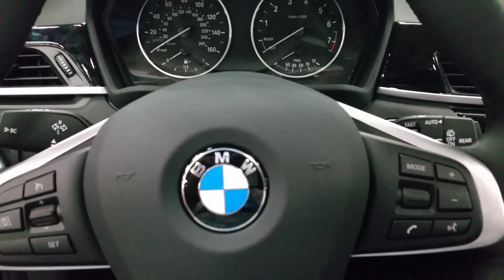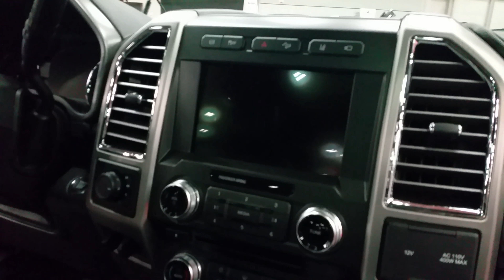2017 Austin Car Show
2017 Austin Car Show in Austin, Texas. Lots of makes and models to see at the convention center.